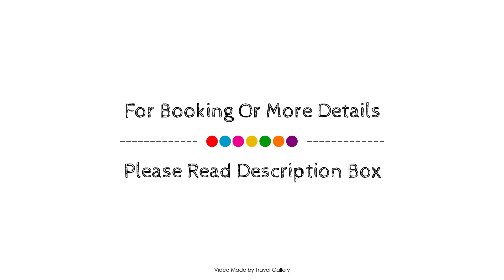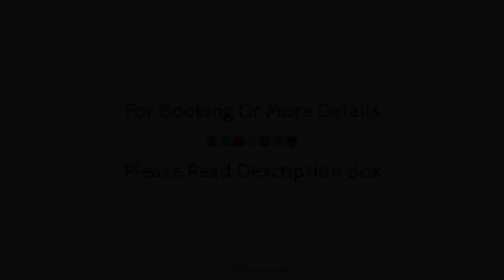Monte Do Zambujeiro, Almograve, Portugal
About Property:
Set in a prime location of Vila Nova de Milfontes, Monte Do Zambujeiro puts everything the city has to offer just outside your doorstep. The hotel offers a high standard of service and amenities to suit the individual needs of all travelers. Service-minded staff will welcome and guide you at the Monte Do Zambujeiro. Comfortable guestrooms ensure a good night's sleep with some rooms featuring facilities such as heating, balcony/terrace, iPod docking station, television, television LCD/plasma screen. Take a break from a long day and make use of outdoor pool, diving, fishing, massage, children's playground. A welcoming atmosphere and excellent service are what you can expect during your stay at Monte Do Zambujeiro.
Searching For
1. Monte Do Zambujeiro - Almograve
2. Monte Do Zambujeiro - Almograve Virtual Tour
3. Monte Do Zambujeiro - Almograve Rooms
4. Monte Do Zambujeiro - Almograve Amenities
5. Monte Do Zambujeiro - Almograve Videos
6. Monte Do Zambujeiro - Almograve Offers
7. Monte Do Zambujeiro - Almograve Deals
Audio Credit:
Track Title: Subway Dreams
Artist: Dan Henig